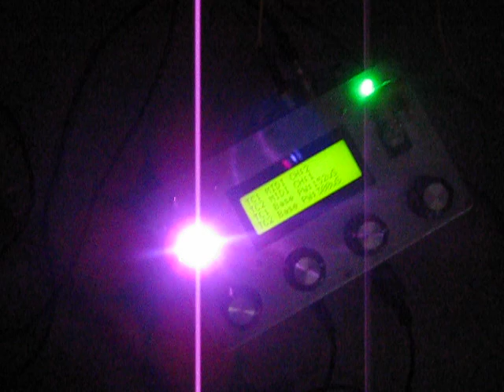2 Singing Tesla Coils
This is the first test of 2 coils controlled by my new MIDI controller